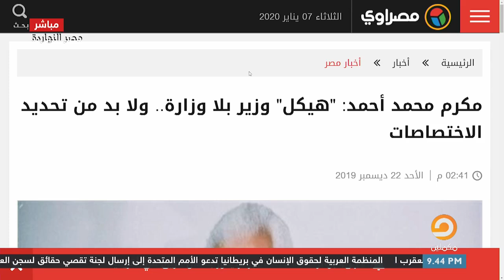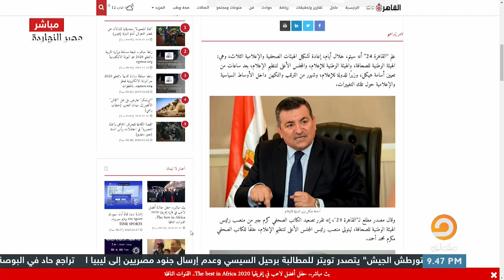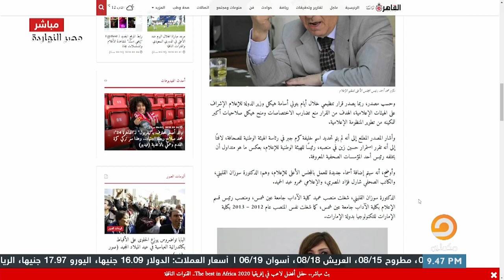تفاصيل طرد مكرم محمد أحمد من مبنى ماسبيرو بعد إهانته